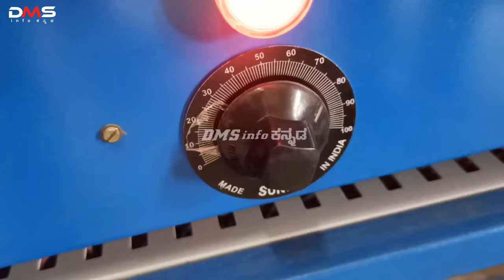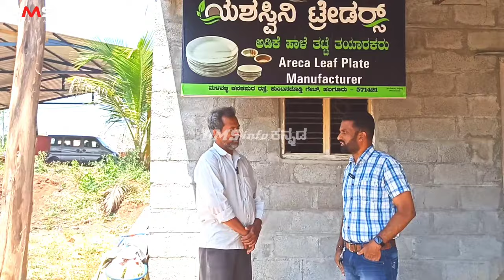ಅಡಿಕೆ ಹಾಳೆ ತಟ್ಟೆ ತಯಾರು ಮಾಡುವ ಸುಲಭ ವಿಧಾನ|Areca leaf plate manufacturing in kannada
Hi friends In this video I am explaining about Areca leaf plate manufacturing in Kannada.